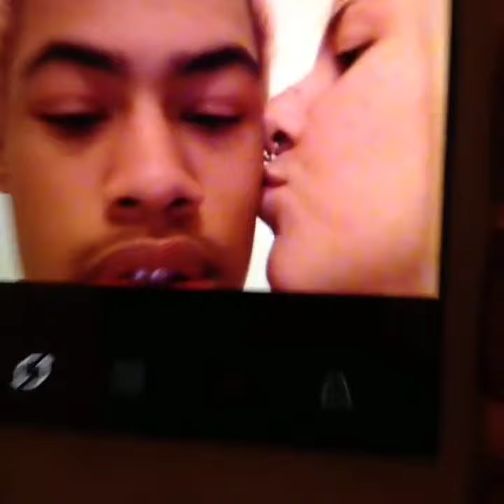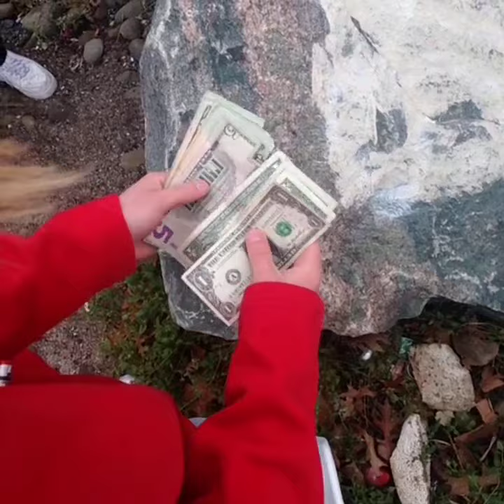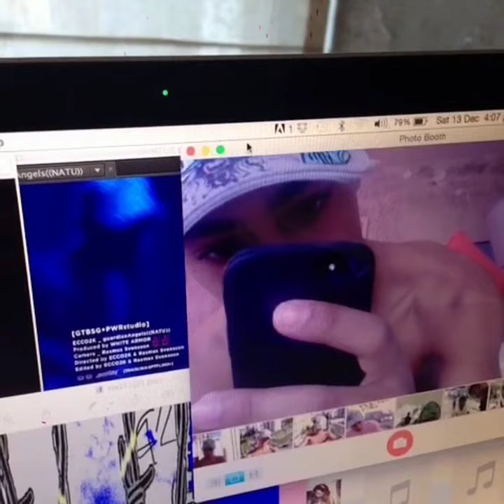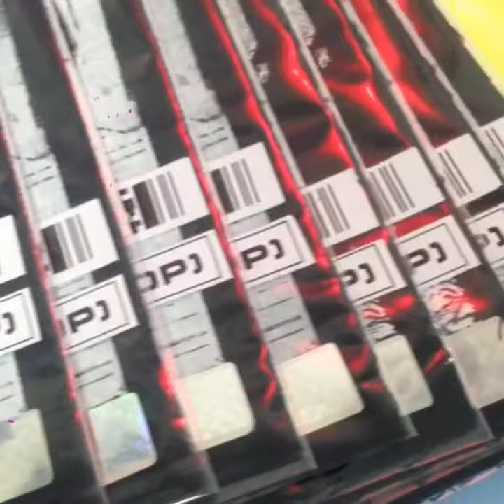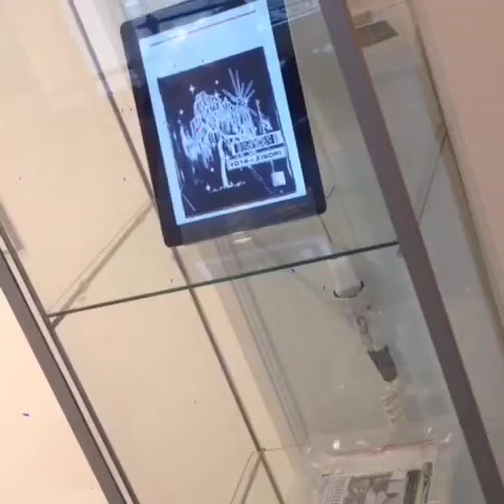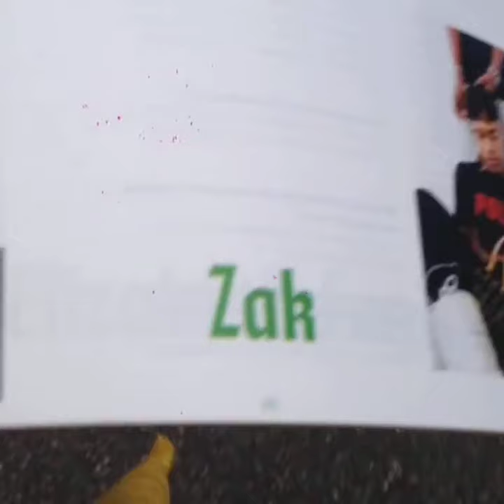Ecco2k Vines Archive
Compilation of every single Ecco2k/Aloegarten vine from his Vine.co page in chronological order in best possible quality.

すべてが一時的です